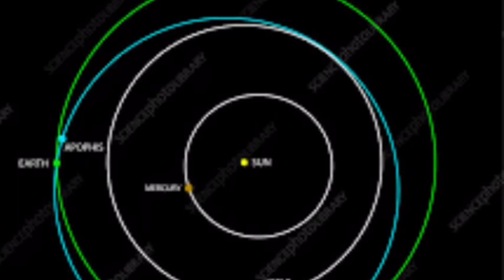What if Asteroids and Yellowstone Volcano collision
What if Asteroids and Yellowstone Volcano collision? 101955 Bennu and apophis asteroid. The last time Yellowstone volcano erupted on cataclysmic levels was 640,000 years ago